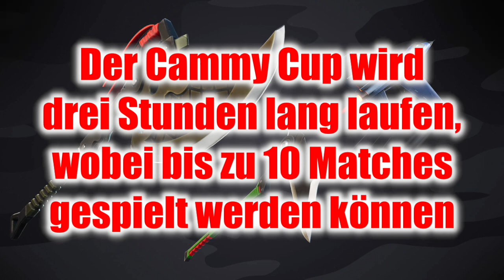Cammy Cup - Info & Items GRATIS erhalten ➡️ Das musst du dafür machen!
Cammy Cup: 05.08. am DUO-Turnier teilnehmen und ITEMS gewinnen.

Ihr erhaltet die Gelegenheit, das Outfit „Cammy“ und das Rücken-Accessoire „Polar-Rücklicht“ zu gewinnen, noch bevor sie im Item-Shop erscheinen!

Creator-Code: FortniteLoesungen
Aufträge │ Streams │ Events │Itemshop │ News │ Leaks │ Trailer │ EP-Münzen